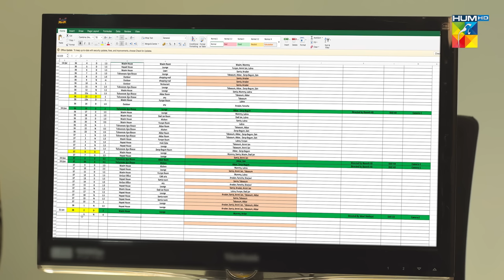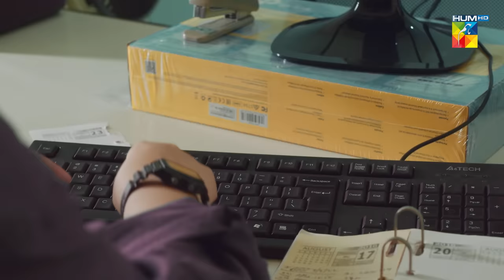Bakhtawar Episode 05 [𝐂𝐂] - ( Yumna Zaidi - Zaviyar Nauman Ejaz ) - 14th August 2022 - HUM TV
Bringing to you the first look of one of the most anticipated drama serial – Bakhtawar

The journey of a young headstrong girl trying to escape her troubled home, difficulties and pain and create a better tomorrow for herself.

Written by Nadia Akhtar, directed by Shahid Shafaat and produced by Momina Duraid

Featuring a far famed cast including  Yumna Zaidi, Zaviyar Nauman Ejaz, Saqib Sameer, Mizna Waqas, Naureen Gulbani, Sunil Shankar, Huma Nawab, Adnan Shah (Tipu) and others.